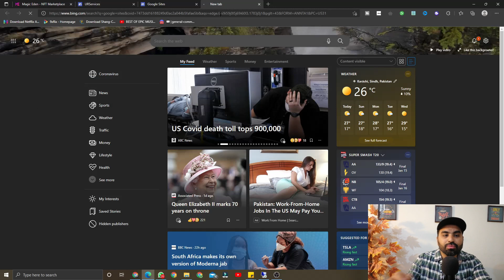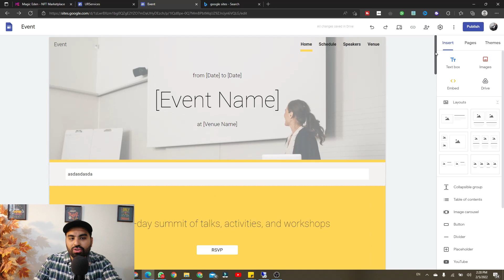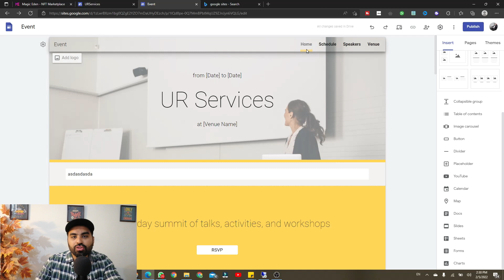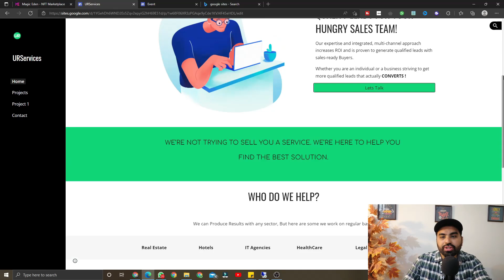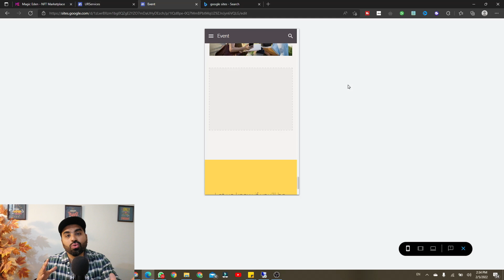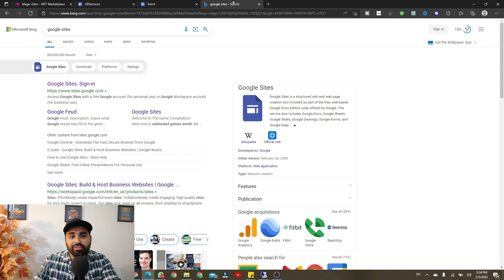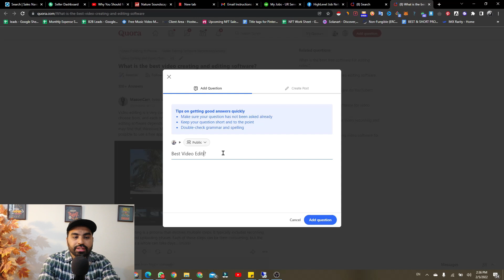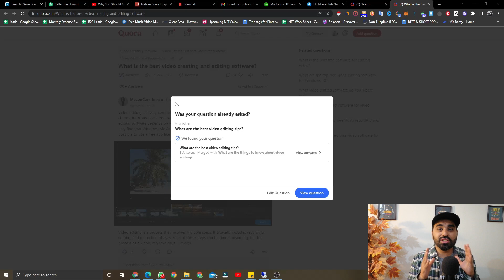My Secret Fiverr Promotion Method | Get Unlimited Fiverr Orders Now [Hindi/Urdu]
If you want to Become Fiverr Pro Seller in just 4 Hours and Make full time Income from Fiverr. Most Comprehensive Fiverr Course ever made.

Today's Video: My Secret Fiverr Promotion Method | Get Unlimited Fiverr Orders Now

If you like to see more videos on how to make money on fiverr | how to create gigs on fiverr | How to rank gigs on fiverr | how to get orders on fiverr and make money from your home then please like, share subscribe to my channel.

This Video is Good For You if you are searching:
Fiverr Promotion Method
how to rank gig on fiver,
get more orders on fiverr,
How to Rank on first Page on Fiverr,
Not getting Orders on Fiverr,
how to get orders on fiverr fast,
fiverr tips, fiverr tips for beginners,